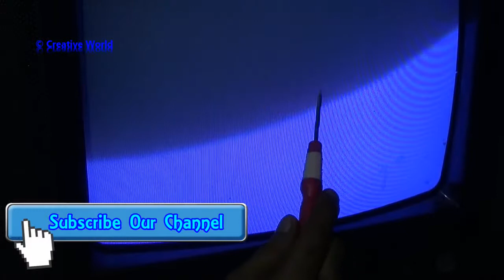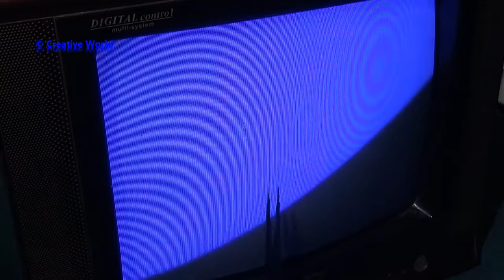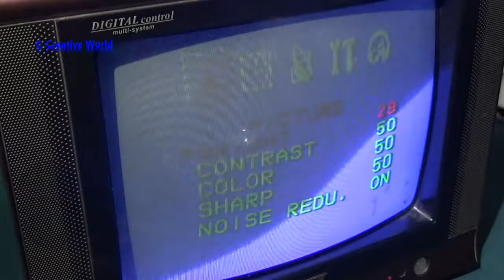How To Repair Reverse LOGO Fault Of CRT Color Television Horizontal Reverse Must See